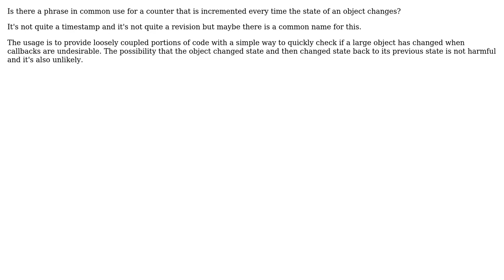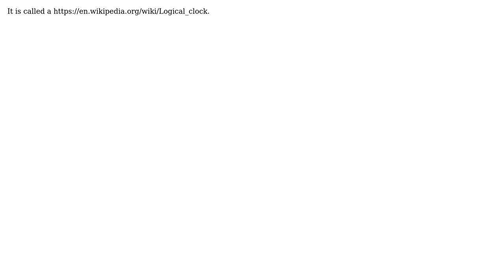Phrase for "timestamp"-like value that increments every time there is a state change?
Software Engineering: Phrase for "timestamp"-like value that increments every time there is a state change?

With thanks & praise to God, and with thanks to the many people who have made this project possible! You are responsible for your own actions.